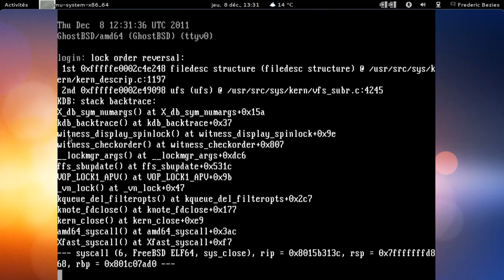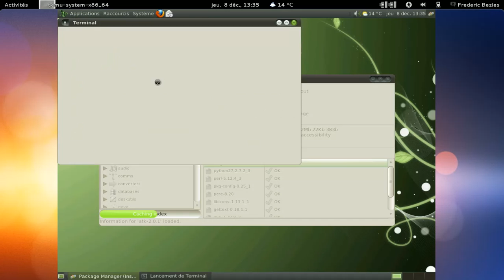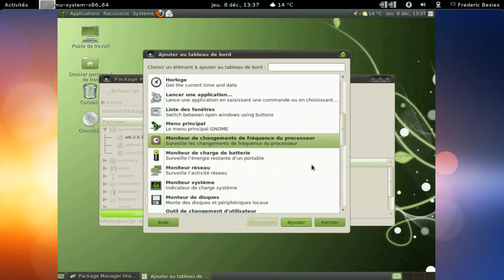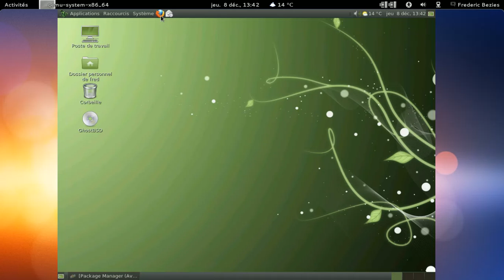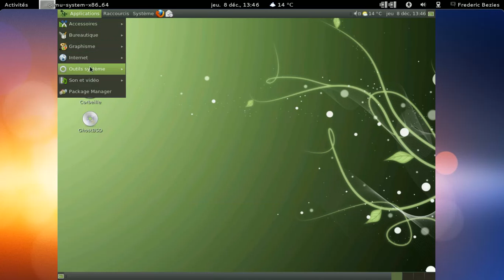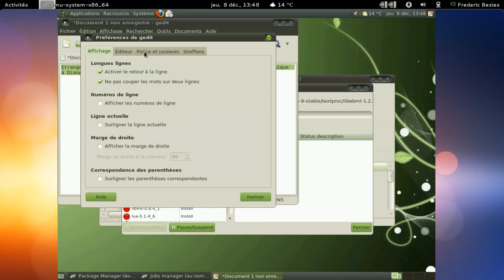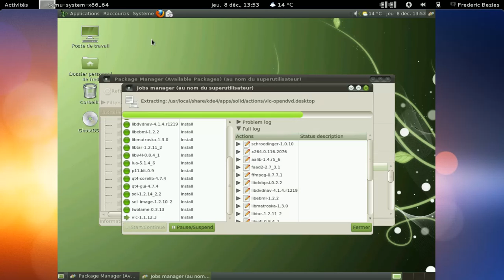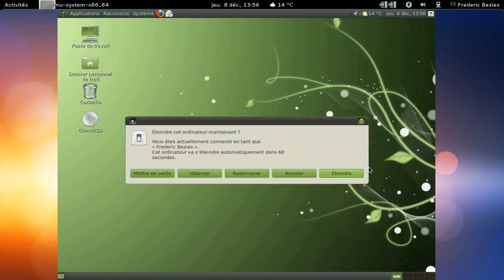GhostBSD 2.5rc1 en action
GhostBSD 2.5rc1 en action avec une machine virtuelle qemu-kvm.

Pour la vidéo, j'ai enlevé le cadre de qemu-kvm, en utilisant l'option "-no-frame"